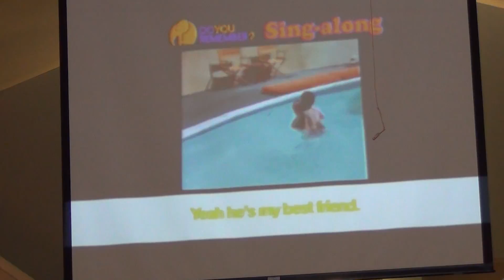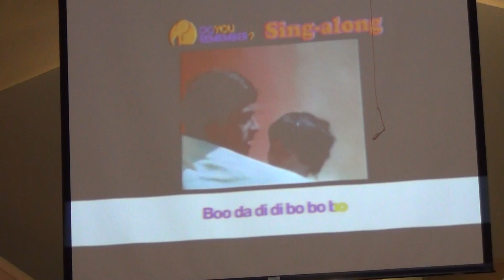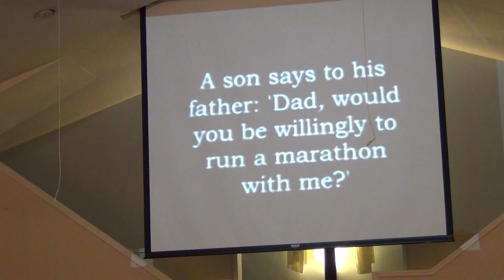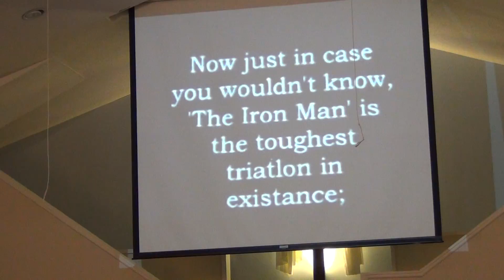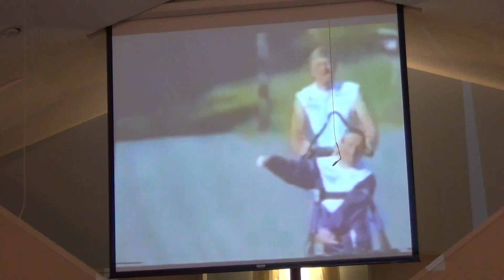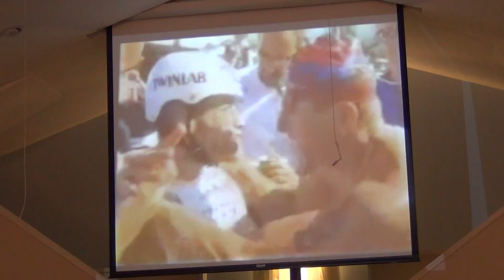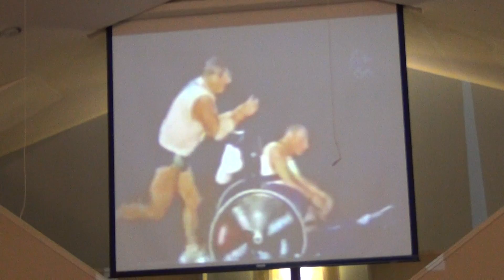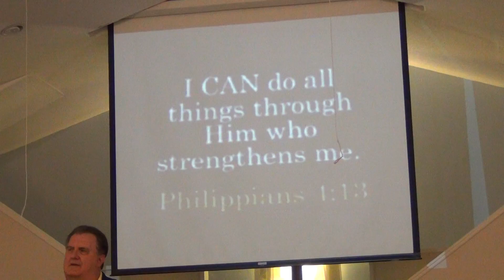Fathers Day, Rev. Dave Pullen - June 17, 2018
Best if viewed in 1080p HD format